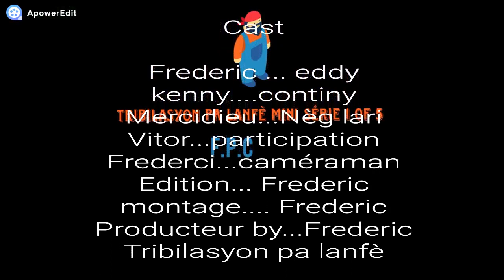Tribilasyon pa lanfè minie série 1 of 5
like video a patajel